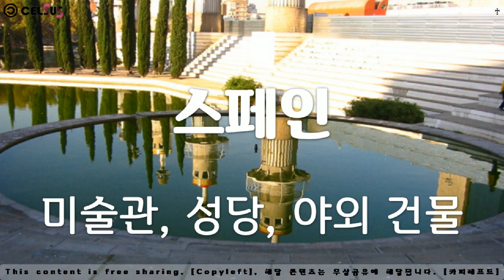유럽, Europe, 스페인, Spain - 미술관, 성당, 야외 건물, art galleries, cathedrals, outdoor buildings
1만개 이상의 다양한 컨텐츠들을 목록별로 구분하여 재생목록에 정리하였습니다.